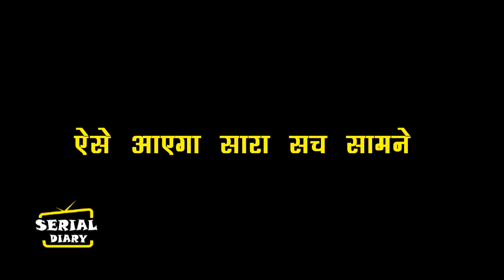YRKKH || OMG !! HARSHVARDHAN MANJRI की सारी बातें सुन, ABHIMANYU को लगेगा बड़ा झटका...